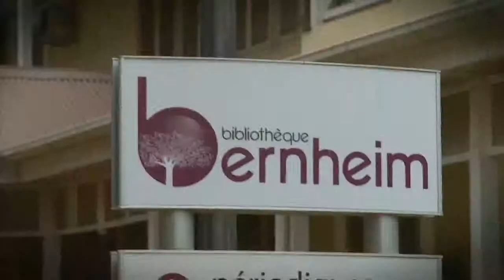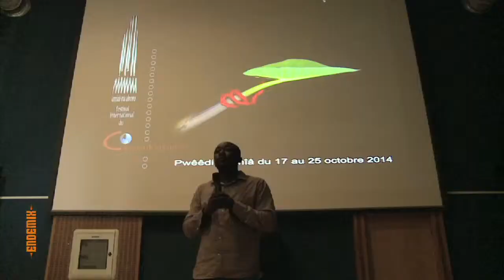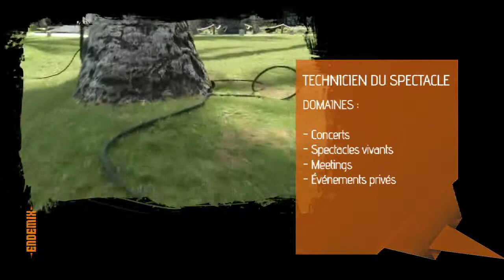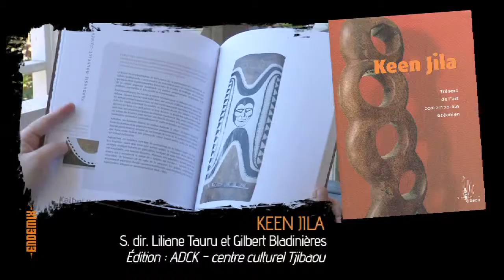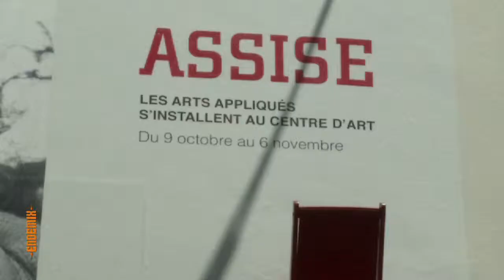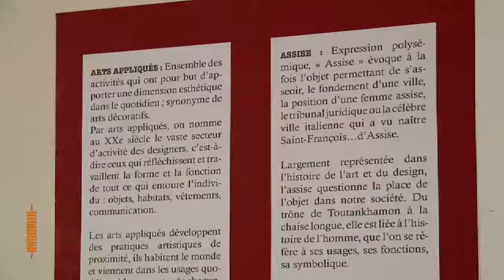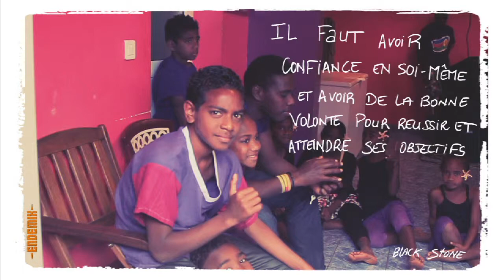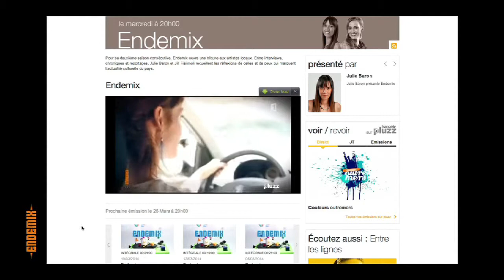ENDEMIX du 29/10